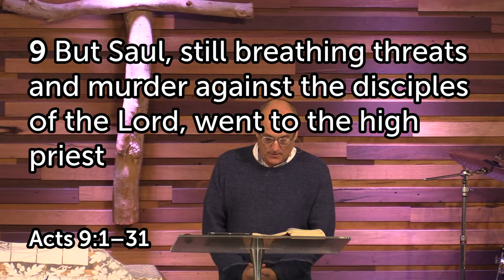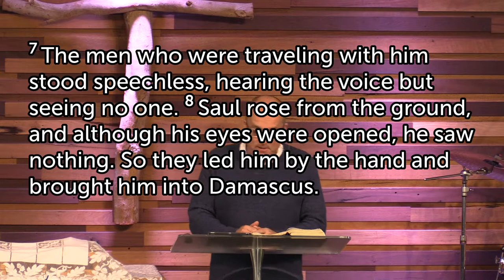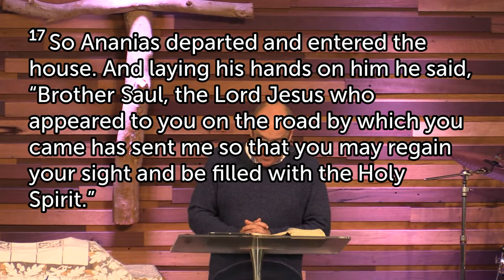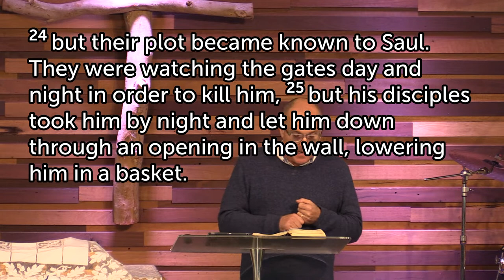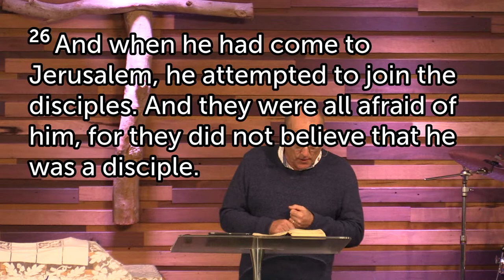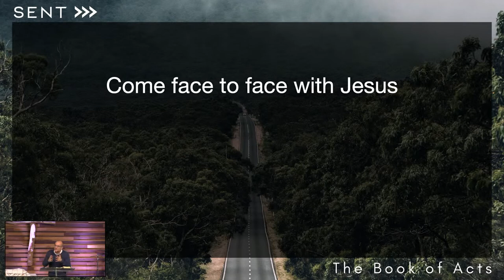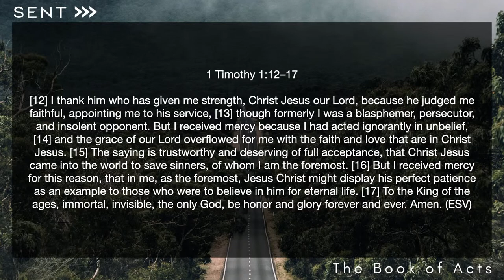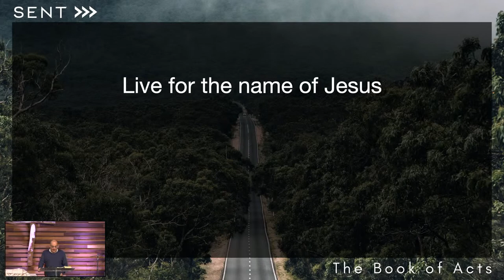SENT: The book of Acts | Acts 9 | Tony Spencer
The gathering of God's people at Gosnells Baptist Church on Sunday 10 July 2022.